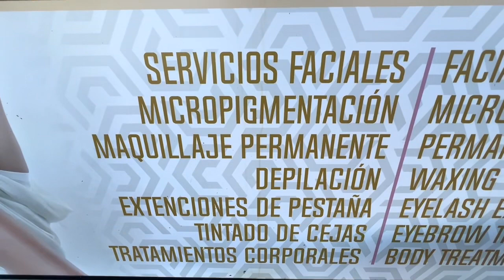Golden Touch, Inwood